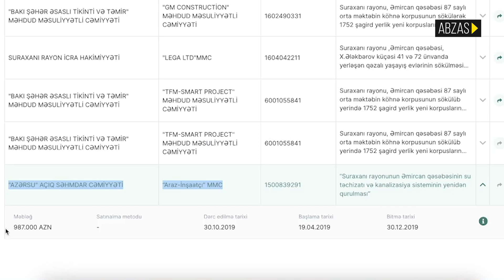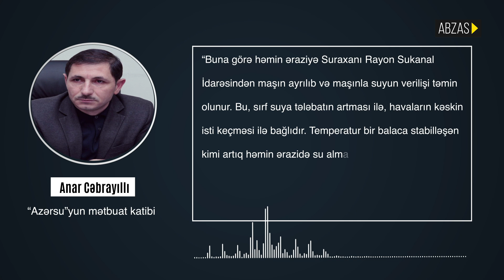1 milyonluq xərc və susuz qalan qəsəbə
“Azərsu”yun başçısının villasını göstərirdilər, çarhovuzu Əmircan boydadır. Necə olur, o çimə bilir, biz çimə bilmirik?”

Əmircan qəsəbəsi Cabir Əliyev küçəsinin sakinlərini bir il öncə müjdələyiblər ki, onlara yeni su xətti çəkilir, bundan sonra su ilə bağlı problem yaşamayacaqlar. Amma elə problem də bundan sonra başlayıb. Sakinlər deyirlər ki, əvvəllər daimi su gəlsə də, indi suyu pulla alırlar.